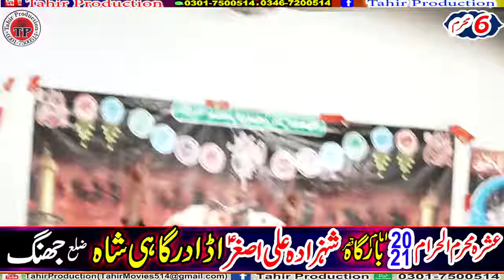Zakir Zawar Ali Raza Qumi Majlis Aza 6 Muharram 2021 Dargahi Shah Jhang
WADING full1080 MAJLIS AZA MAFIL MILAD & another pro
live pro.Tahir Production ** Ferozain Azadari Network
Admin:Mujahid Abbas
Adress =/ *** Ferozain moza jamli khurd 18 Hazari Jhang
Besides all these ,new HD Naat sharif, Tilawat Quran Pak ,Majlis-e-aza Islamic news and information.